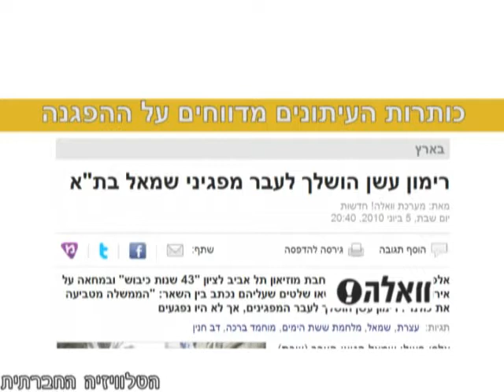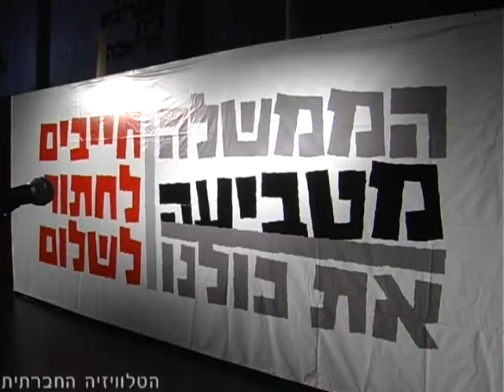הפגנה לציון 43 שנה לכיבוש - תל אביב - 5.6.2010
הפגנת השמאל שהתקיימה ב-5.6.2010 לציון 43 שנה לכיבוש והתנגדות להחלטות הממשלה בקשר למשט.
פעם נוספת התקשורת משלבת ידיים עם השלטון, כותרות העיתונים מדווחות רק על רימון עשן שנזרק - ובכך מבטלת את הקול הזועק וסותמת פתח לדיון ציבורי אמיתי. אלו התמונות שלא עוברות את מסך הצנזורה.